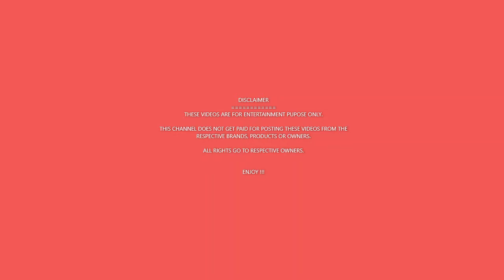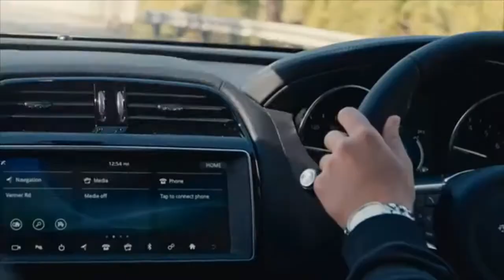Wimbledon 2021 Tennis Winner : Ashley Barty Commercials Compilation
AKA Ash Barty

Wins, Winning, highlights, speech, video, match point, Full Game, Presentation, interview, press conference, Championships, The All England Lawn Tennis Championships

Wimbledon, Australian Open, Roland Garros, French Open, US Open, Olympic, Olympics, Summer Games Tennis Tournament, BNP Paribas Open, WTP Finals, ATP Finals, 2021, 2022, 2023

Her key competitors include Ashley barty Vs Serena Williams, Simona Halep, Naomi Osaka, Venus Williams, Angelique Kerber, Aryna Sabalenka, Karolina Pliskova, Sofia Kenin, Elina Svitolina, Bianca Andreescu, Iga Swiatek, Barbora Krejcikova, Garbiñe Muguruza.

Some of her memorable hits are slice backhand, forehand, serve. Her fan club loves watching these in slow motion.

Her other interests include Cricket.